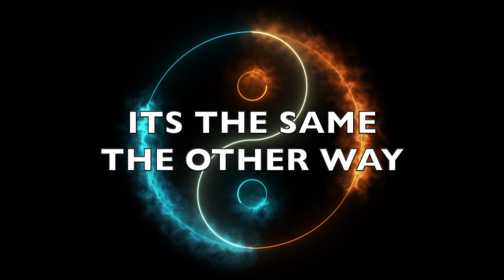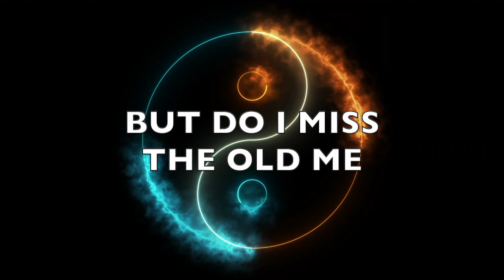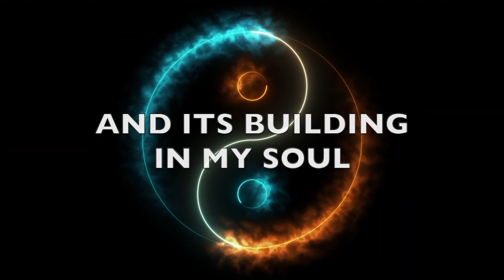Denots - Ying And Yang (Prod.Nebs)